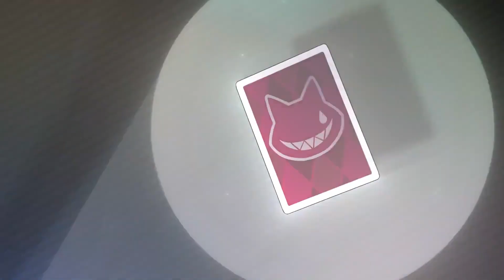Genshin Impact - Character Demo - Lyney: Secret Inside the Hat (Chinese/English)